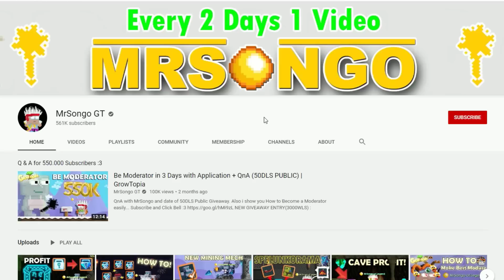DUPLICATING BLUE GEM LOCKS PRANK in GROWTOPIA (Don't try at home)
growtopia duplicate prank